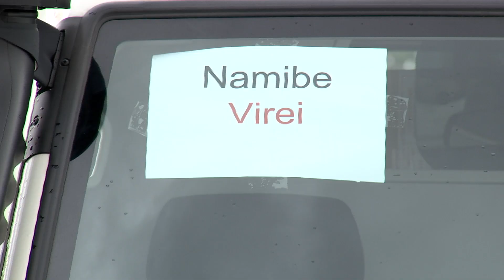SAUDE GANHA NOVOS MEIOS